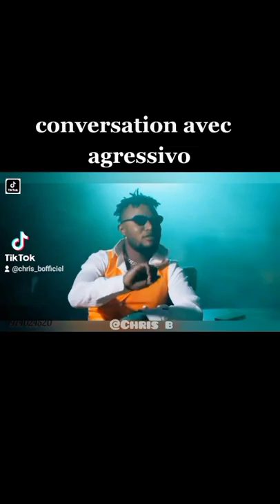agressivo nyandoro __en conversation avec__ Chris b. bana ulizaka